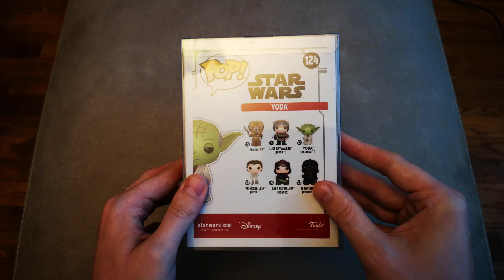Funky Pop Ups EP 2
Weekly Funko Pop Pick Ups